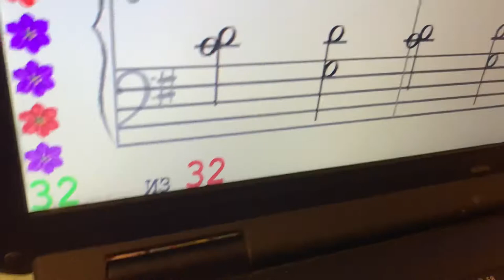SOFT MOZART Winter Recital 2019-2020 Anna (11). "Колыбельная" Соль маж наизусть лев р с сольф